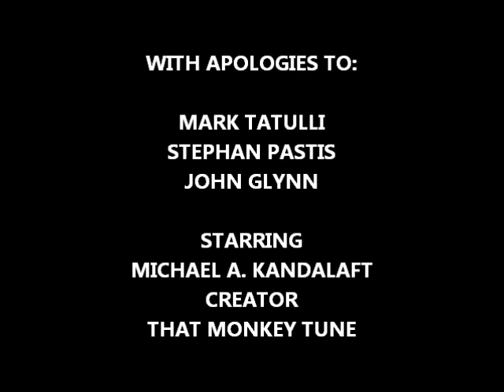Roast of Mark Tatulli's "Lio"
"That Monkey Tune" creator Michael A. Kandalaft pays a heart-felt tribute to fellow cartoonist Mark Tatulli, creator of "Lio".